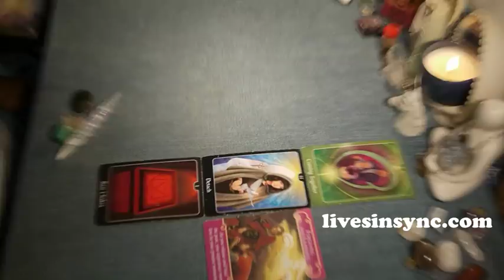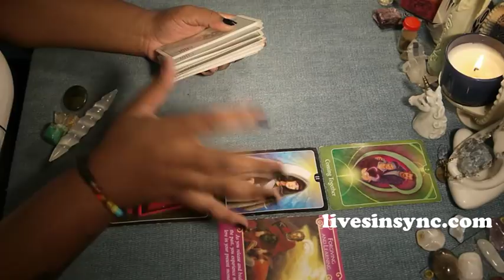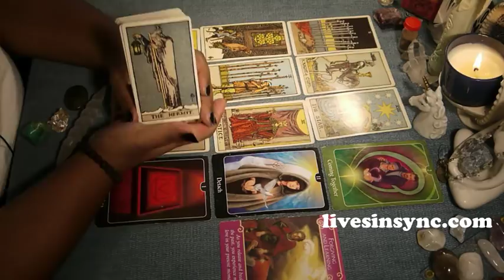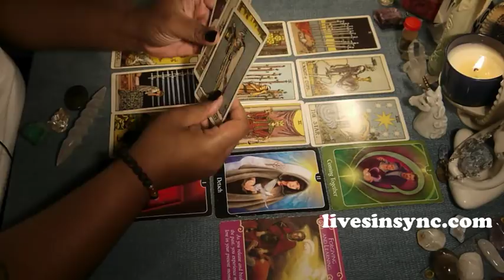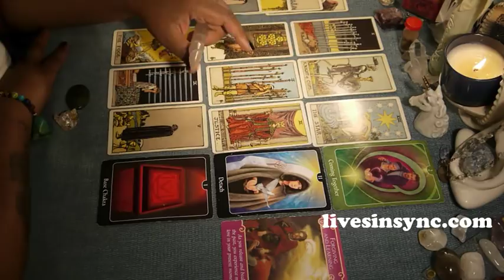Scorpio ~Singles ~ Someone is coming back ~ October 2017